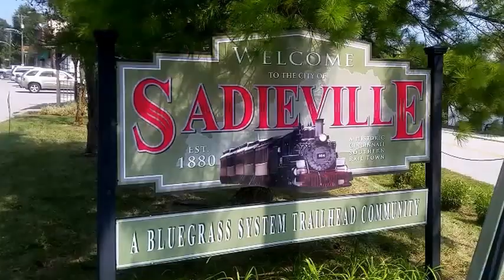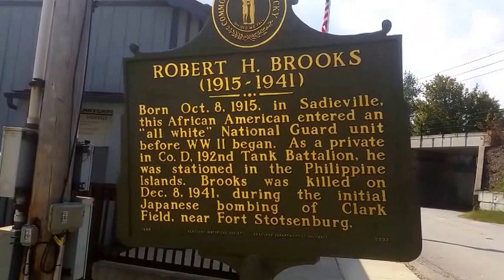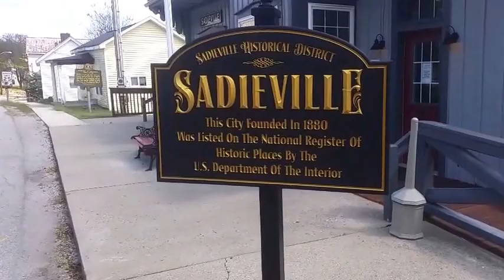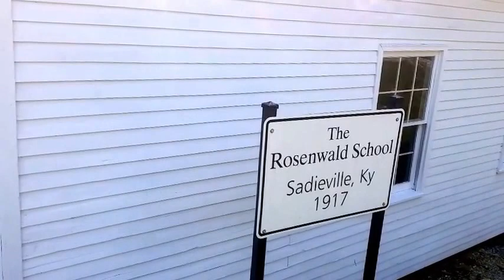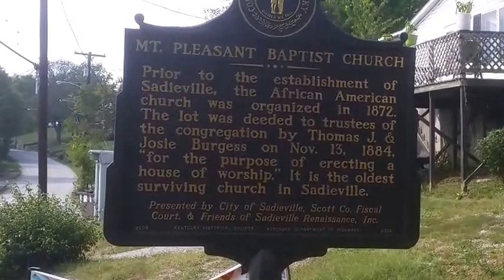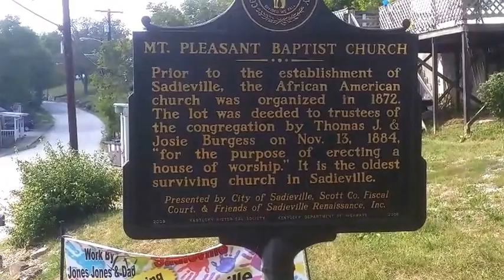African American School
This historical hidden African American School is in a small town that doesnt even have 300 residents. I was passing through and seen the historical marker had to read it. Upon reading the marker I then googled the town and was able to unlock a lot of history that was broken up but yet was able get an idea of what was in store for me on this journey.
July's Rosenwald started over 5000 schools and was a huge civil rights activist 1t8 of those 5000 schools was in the state of Kentucky.
Please enjoy the vlog today and I hope it inspires you to get out and find history.

please visit this site for more info.